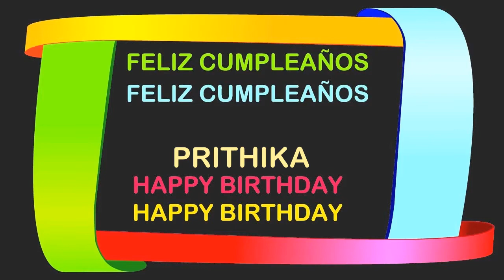Prithika Birthday Postcards & Postales